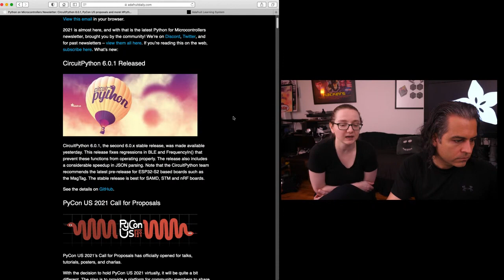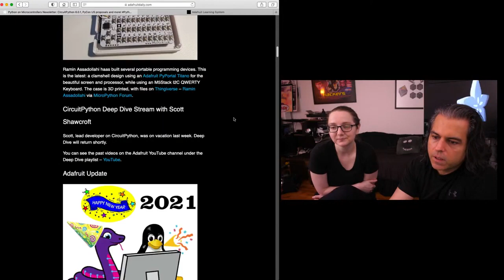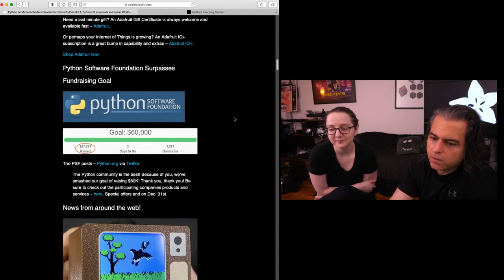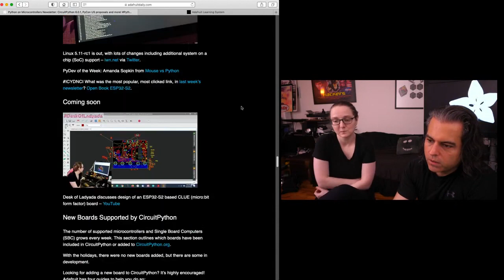The Python on Hardware weekly video 113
The wonderful world of Python on hardware! Episode 113 (December 30, 2020). This is our weekly Python video-newsletter-podcast! Ladyada and PT review the Python on hardware news & highlights of the week.